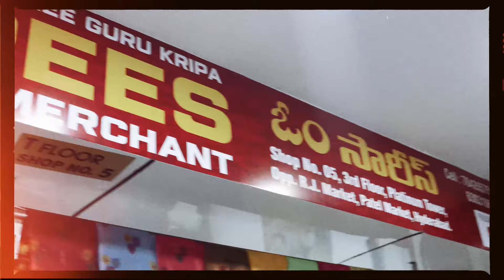Daily Wear Sarees Madina Wholesale || Offer Sarees Online Shopping || Wholesale Sarees In Hyderabad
Misprint Sarees wholesale in Hyderabad
Damage Sarees Wholesale in Hyderabad
Single saree at wholesale price
Best and cheap sarees online shopping

shop address
OM SAREES
Shop.no.5,6,7, 3rd Floor Platinum Tower
opp Rj market Patel Market Near Agarwal College Hyderabad
Telangana